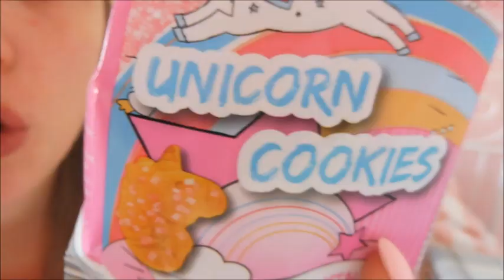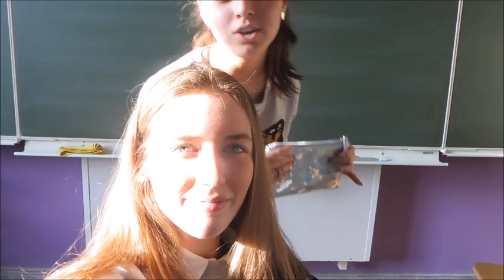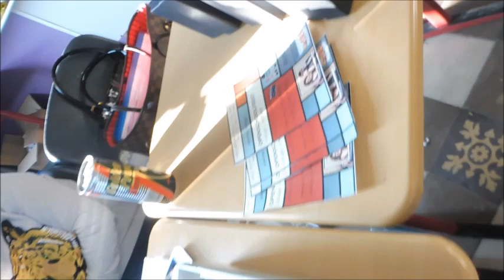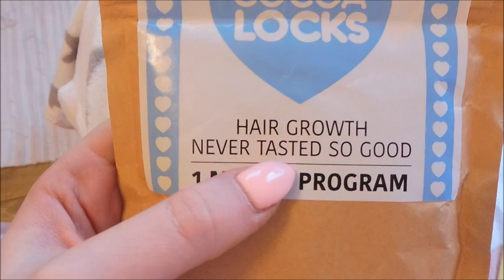Casual Chic by Virginie VLOG 8 Openschooldag, nieuwe koekjes en kleren op United wardrobe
In deze vlog vertel ik jullie over hoe mij weekend verliep en wat ik allemaal gedaan heb!

XOXO Virginie